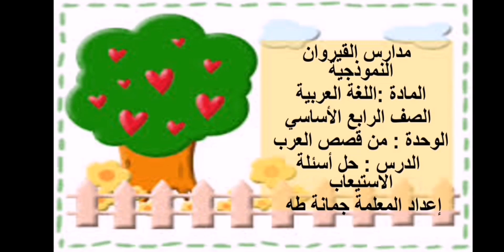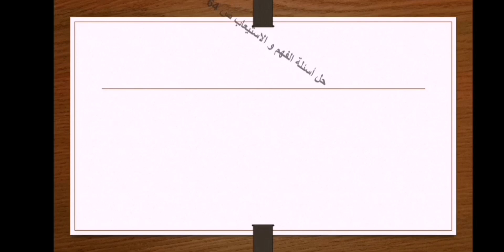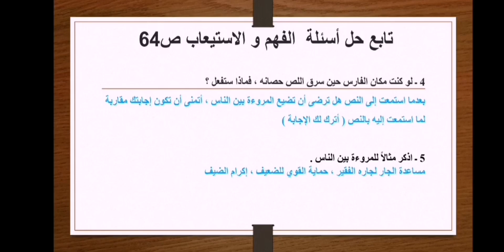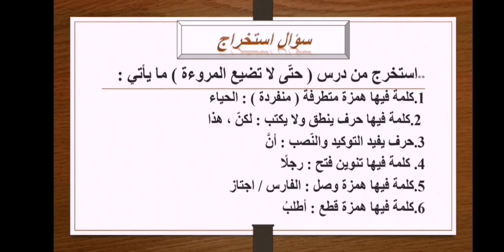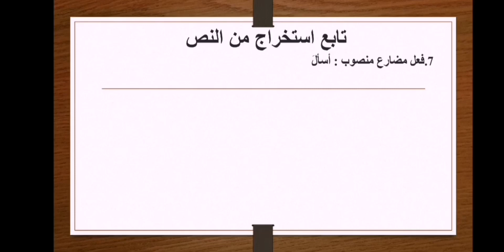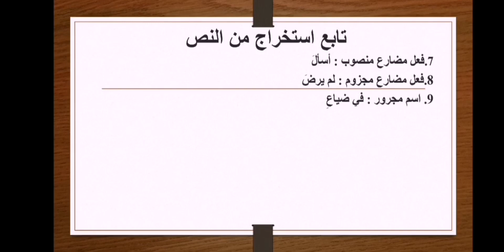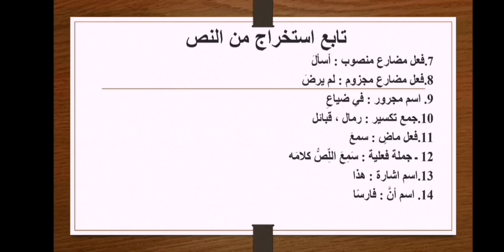رابع / لغة عربية / الفصل الثاني / حتى لا تضيع المروءة / حل أسئلة الفهم و الاستيعاب